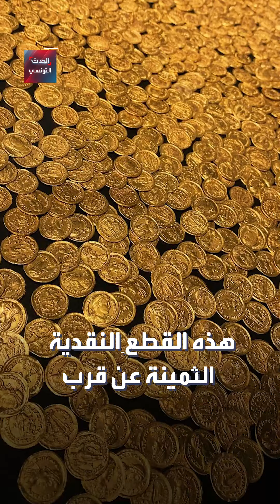"كنز شمتو" بتونس..أهم اكتشاف أثري للعملة الذهبية في تاريخ المغرب العربي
اكتشاف استثنائي تم منذ 30 سنة ويعتبر من أكبر الاكتشافات للعملة الذهبية بالمغرب العربي.. تعرف على قصة "كنز شمتو" بتونس في هذا الفيديو
ــــــــــــــــــــــــــــــــــــــــــــــــــــــــ

ــــــــــــــــــــــــــــــــــــــــــــــــــــــــ
لمعرفة أحدث المستجدات لحظة بلحظة.. يمكنكم متابعة البث المباشر لقناة الحدث 👇

ــــــــــــــــــــــــــــــــــــــــــــــــــــــــ